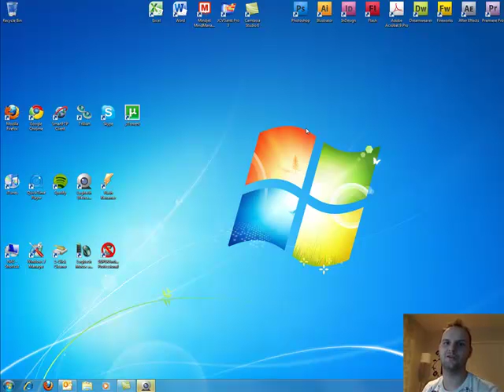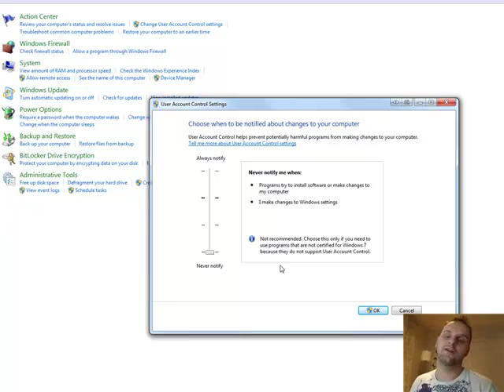Stäng av UAC User Account Control i Windows 7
Videon beskriver hur du stänger av UAC ja den där irriterande varning som man får hela tiden om allt i Windows 7 och Vista